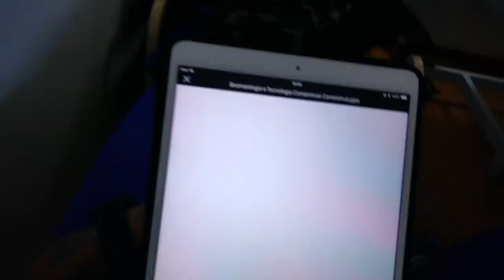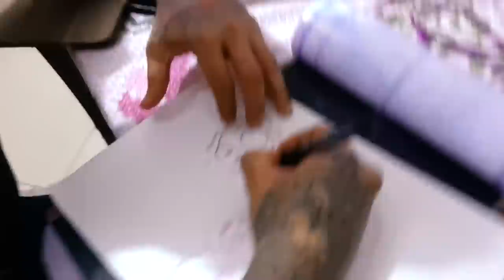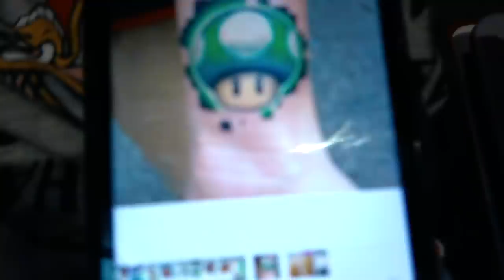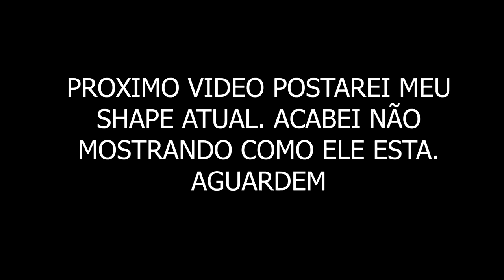TATUEI UM PIKACHU NA CANELA